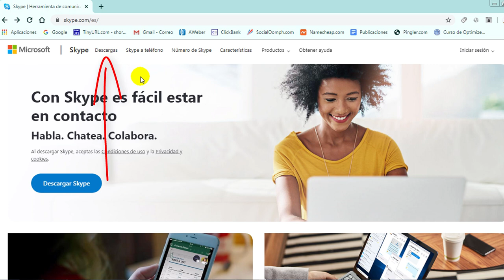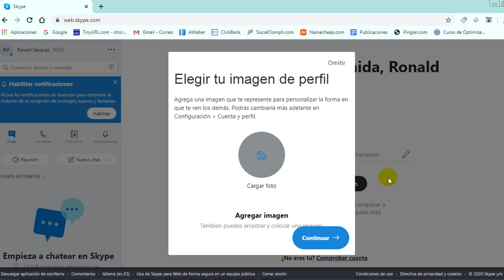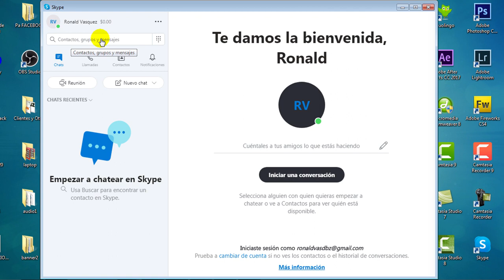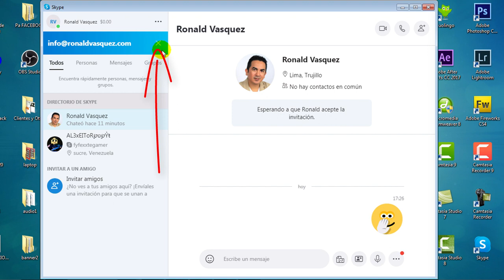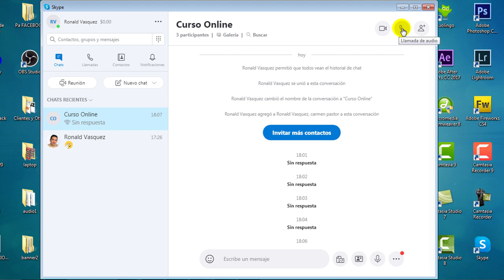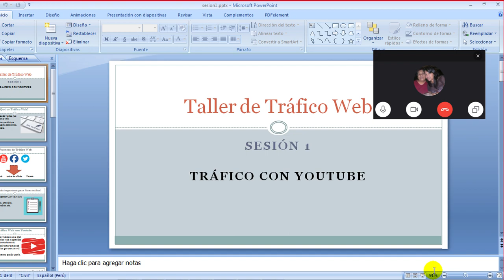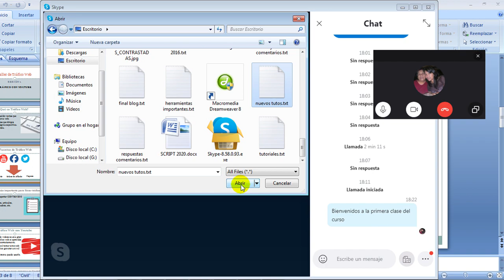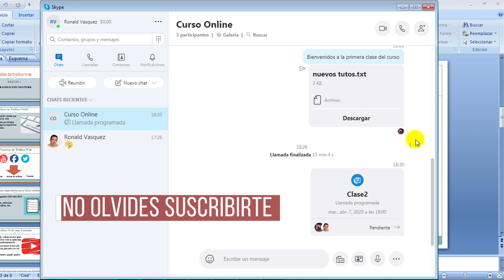Como Usar Skype para Dar Clases Virtuales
Aquí aprenderás cómo usar Skype para dar clases virtuales, podrás tener hasta 50 alumnos conectados a tu clase online.

Skype es un programa que te permite realizar video conferencias o llamadas entre computadoras o móviles de forma gratuita, lo único que se necesita es tener instalado el programa.

Gracias a Skype podrás realizar tus clases vrituales desde cualquier lugar del mundo, podrás compartir tu pantalla, podrás enviar archivos, podrán dejarte preguntas o comentarios, etc.